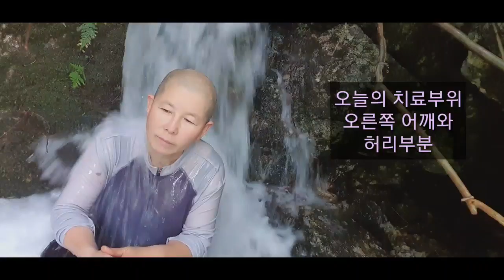힘든 노동후어깨 허리 통증은 폭포에서 치료하기 ~구독자님이 보내준 택배개봉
오늘도 멈출수 없는 잡초와의 동거  힘든속에서 살아남는 나만의 치료법 계곡 폭포 물맞기
도고마성이라 했다  도가 높으면 마구니가 성하다
즉 농사가 많으면 일도 많다
고행이란?  어려운 환경과 힘든 과정속에서 수행해 나가는 한 방법이다
하지만 서가모니불은 9년간 고행후 중도를 택하셨다
나의 중도의 길을 찾는 방법을 찾고있는 중이다